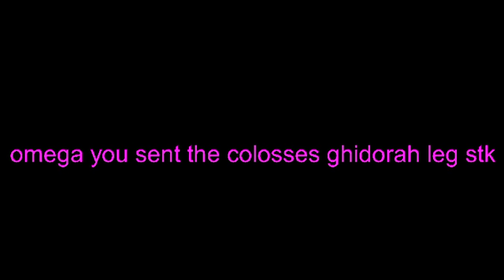Yes but... why?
Stks by omega
Let's hope he/she joins my 666 collab